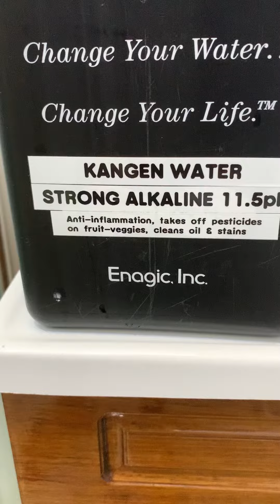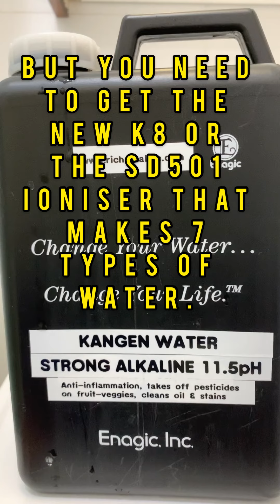How To Clean Shower Screen Without Using Toxic Chemicals.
You can now clean your shower screen without the harmful and toxic chemicals cleaners just by using the plain tap water that went through the K8 or SD501 Ioniser. These technology had been used in Japan for the last 45 years. It makes 7 types of water. Beauty Water, Sanitizing Water, Filtered Water, Cleaning water and 3 Levels of healthy anti-oxidant rich alkaline Water(no chemicals added unlike the ones that you buy from the shops). For more info and a safe ordering process go